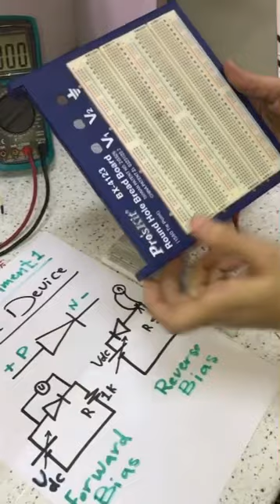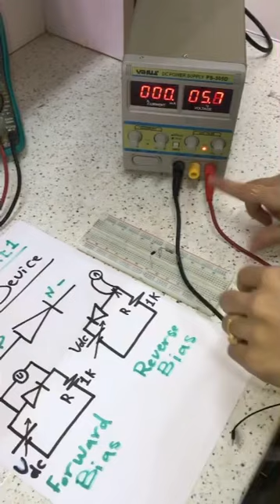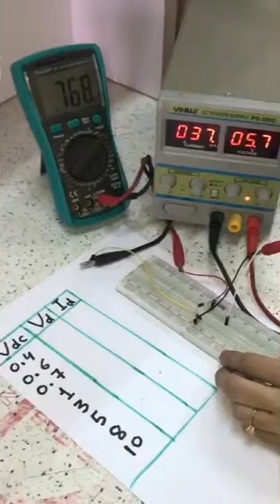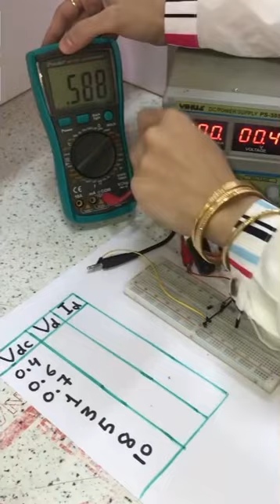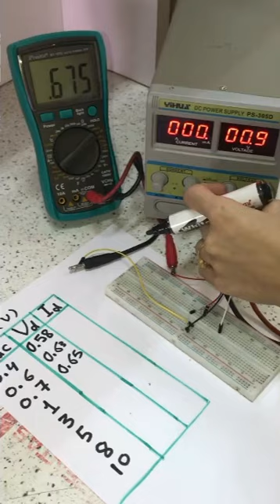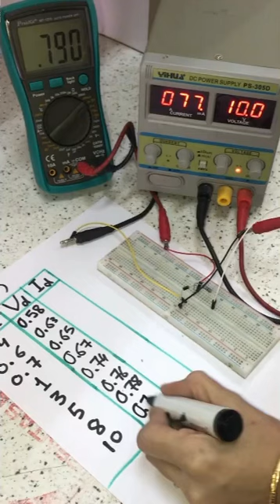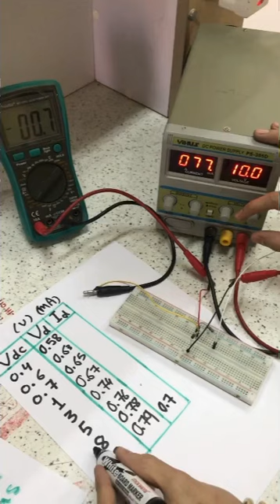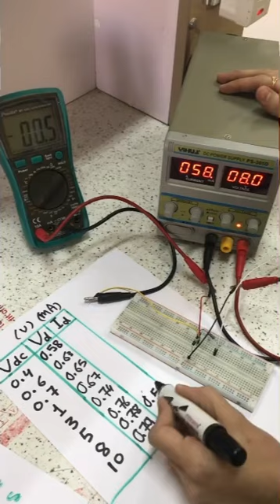مختبر الالكترونيك | شرح Diode Device ج ٢